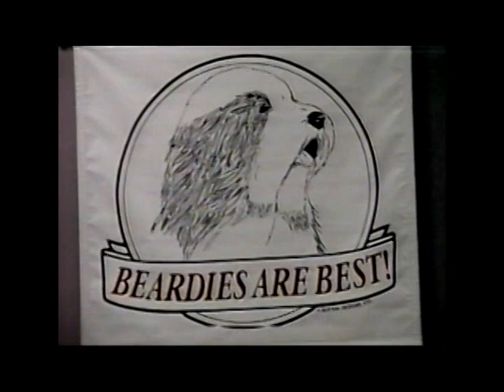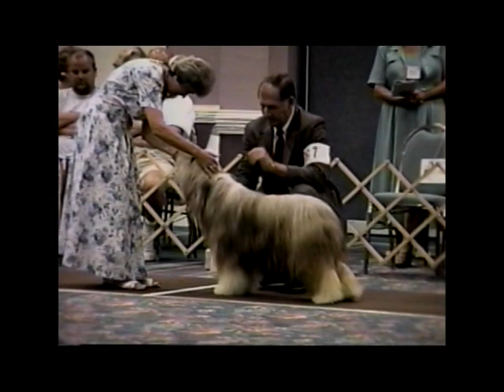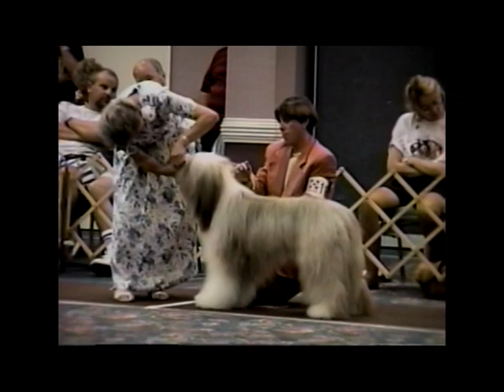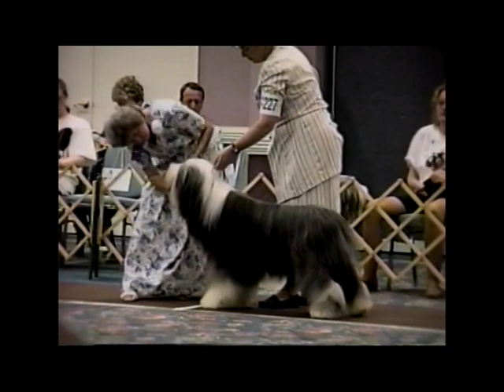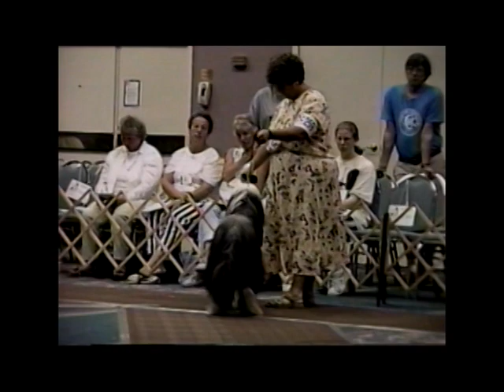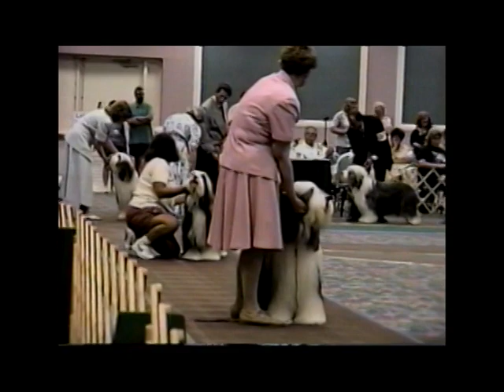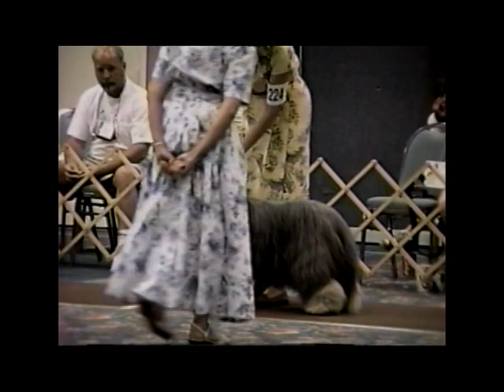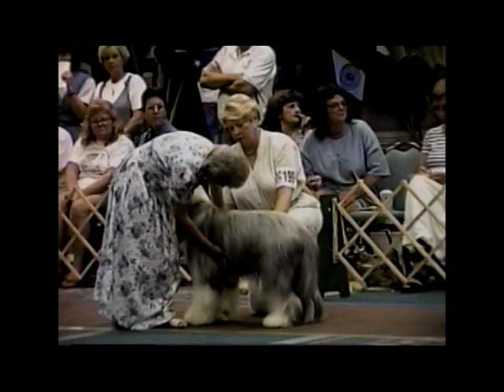BCCA 1996 National Specialty Best of Breed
1996 Bearded Collie Club of America Specialty
Best of Breed
Celebrating the 25th Anniversary of the '96 National Specialty at Orlando, Florida